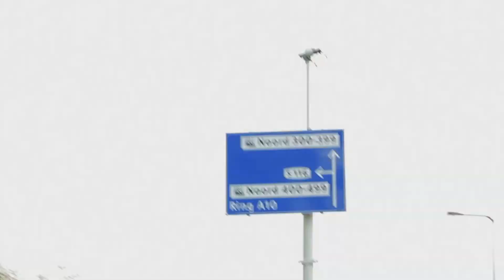Martine Hafkamp bij Economy Class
Economy Class is een online talkshow over geld en al het andere dat je niet op de bank wilt laten verstoffen